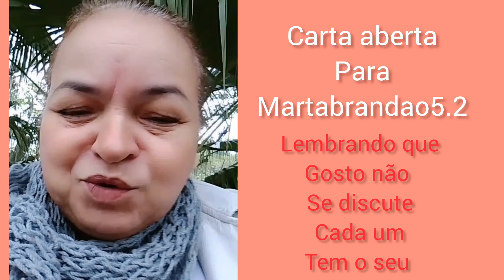carta aberta para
cartaaberta para @Marta Brandão 5.2 essa é minha opinião o que eu não gosto pra mim se vc gosta não se sinta ofendida ou julgada cada um tem seu próprio gosto e está tudo bem!